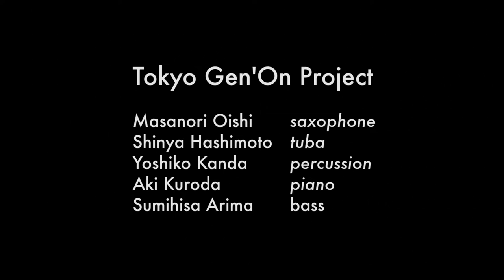Adachi Tomomi 足立智美: Ancient Chinese Experimental Music -From Yue Jing- No.1 + No.2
Adachi Tomomi Ancient Chinese Experimental Music -From Yue Jing- No.1 + No.2 (2014)
Tokyo Gen'On Project:
Masanori Oishi (sax)
Shinya Hashimoto (tuba)
Yoshiko Kanda (perc.)
Aki Kuroda (pf)
Sumihisa Arima (e. bass)
June 30, 2014 at Suginami Kokaido Small Hall
video by Ten Goto

足立智美《古代中国の実験音楽〜楽経から〜第一番＋第二番》（2014)
東京現音計画：
大石将紀（サクソフォン）
橋本晋哉（チューバ）
神田佳子（打楽器）
黒田亜樹（ピアノ）
有馬純寿（エレクトリックベース）
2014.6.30 杉並公会堂小ホール
撮影・編集：後藤天